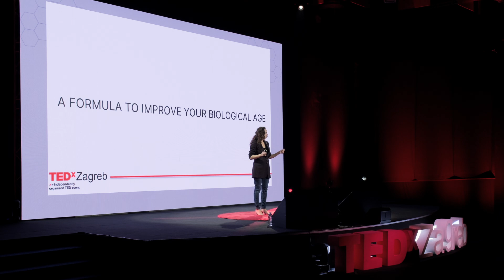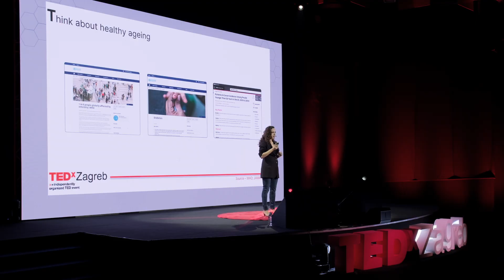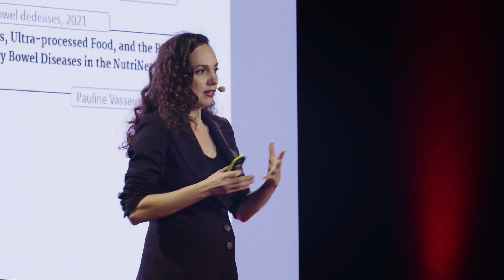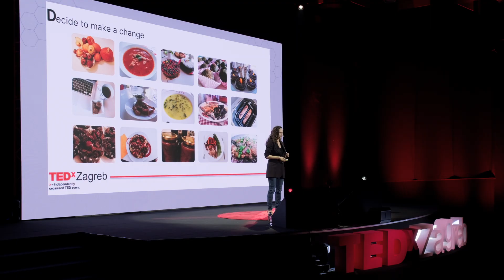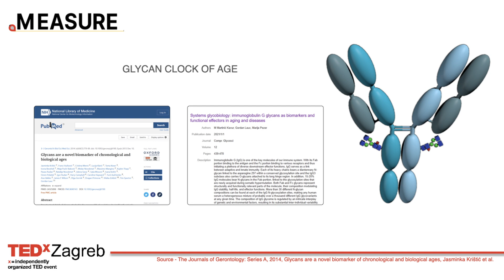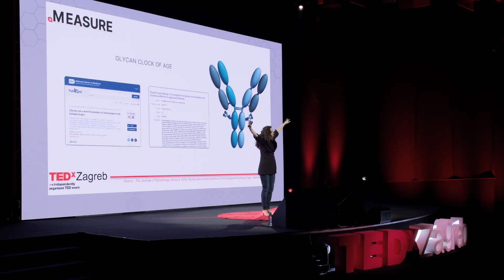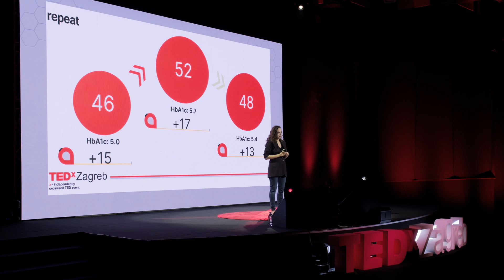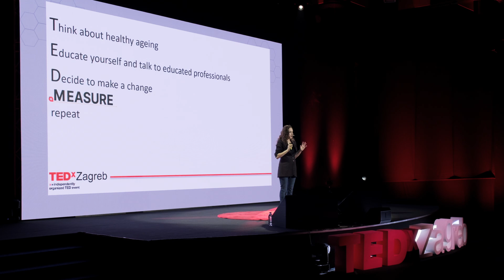A formula to improve your biological age | Marina Martinić Kavur | TEDxZagreb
NOTE FROM TED: While some viewers may find this talk helpful as a complementary approach, please do not look to this talk for medical advice. This talk only represents the speaker's personal views and understanding of aging, lifestyle, and health. We've flagged this talk because it falls outside the content guidelines TED gives TEDx organizers. TEDx events are independently organized by volunteers. The guidelines we give TEDx organizers are described in more detail

Glycans are sugar molecules that surround and modify proteins in the human body. Research indicates that glycans influence our unique biology and are nearly equally regulated by our genes on one hand and the environment, along with lifestyle choices, on the other. In this speech, discover more about glycans, how they impact biological aging, and how insights into glycans can be utilized for the benefit of our own quality of life. Marina Martinić Kavur je znanstvenica i voditeljica korporativnih komunikacija u Genosu. Od 2018. godine radila je na razvoju i komercijalizaciji prvog testa biološke dobi temeljenog na glikanima koji se danas prodaje u više od 500 partnerskih klinika i institucija diljem svijeta, a i dalje je uključena u brojne projekte s ciljem razvoja novih biomarkera zdravlja te drugih inovacija temeljenih na glikanima. Autorica je i koautorica brojnih znanstvenih i znanstveno-popularnih članaka te nekoliko poglavlja u knjigama. Doktorat iz područja molekularne biologije završila je na sveučilištu u Beču. Za vrijeme doktorskog studija radila je na Institutu za Molekularnu Patologiju u Beču (Austrija) te je dio vremena provela i na Europskom Molekularno-Biološkom Laboratoriju (EMBL) u Heidelbergu (Njemačka) sudjelujući u izradi prvog 3-D modela stanične diobe objavljenog u znanstvenom časopisu Nature. This talk was given at a TEDx event using the TED conference format but independently organized by a local community.